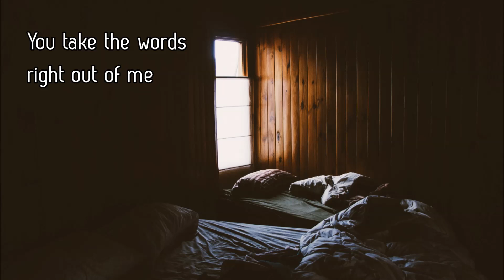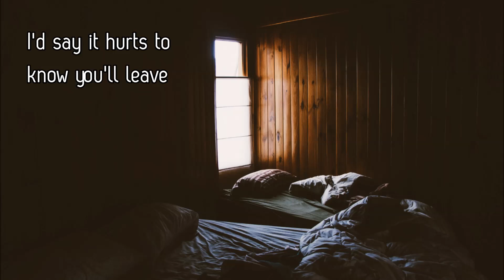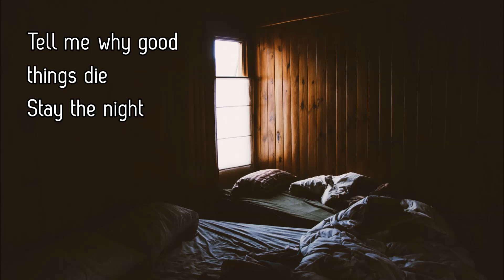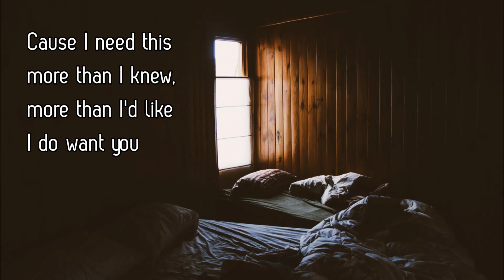Fenne Lily - What's Good Lyrics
Font: Zag Regular